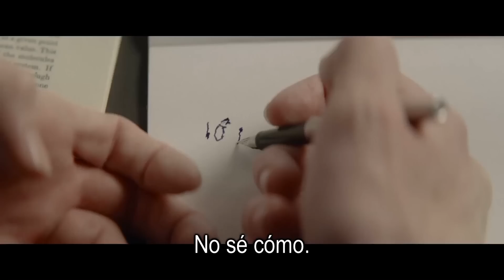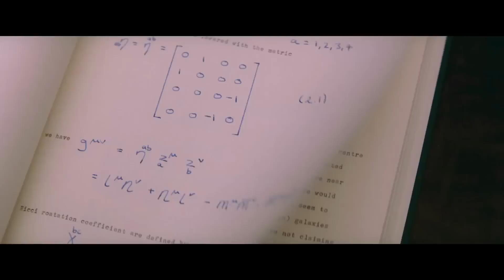LA TEORÍA DEL TODO - TRAILER GLOBAL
En un lugar de grandes mentes,
Stephen Hawking hizo una conexión.

La esperanza lo es todo.
La vida lo es todo.
El amor lo es todo.
ENERO 2015 SÓLO EN CINES.